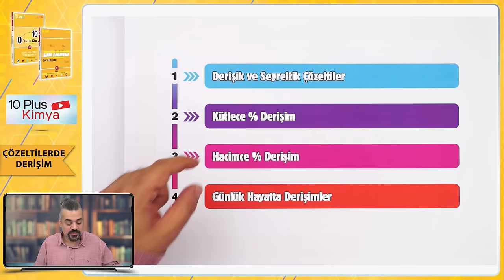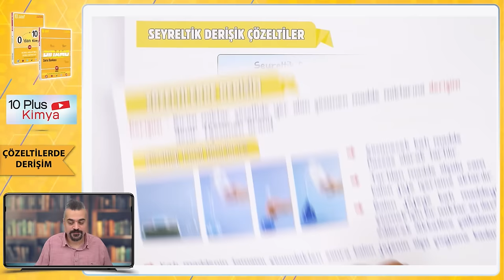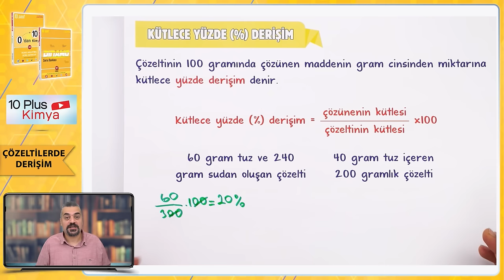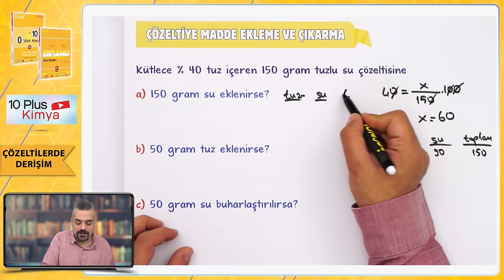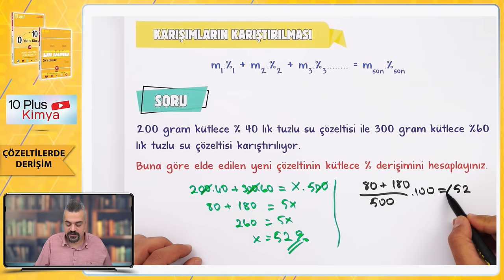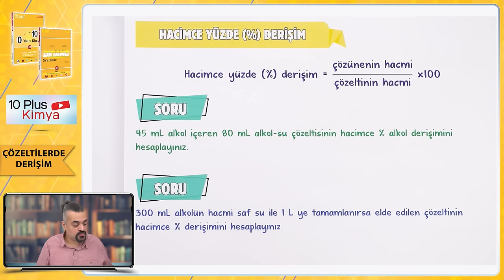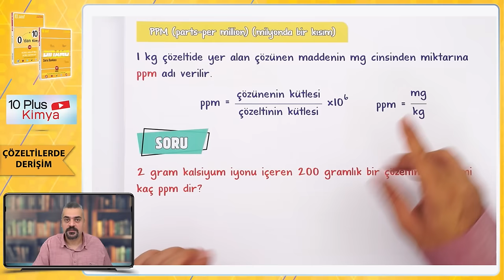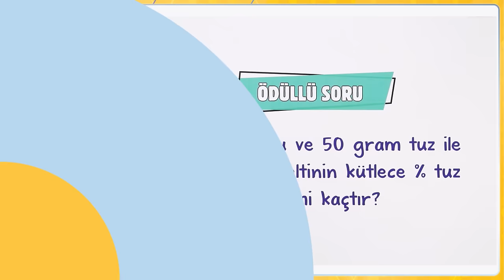Çözeltilerde Derişim | 10.Sınıf Kimya #2024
Sene boyunca; konu anlatımları ve soru çözüm videolarıyla, tonguç yanında! Bu videoda Kimya dersinin "Çözeltilerde Derişim" konusunu işliyoruz. Hazırsan öğrenme garantili videomuza başlıyoruz! 😎